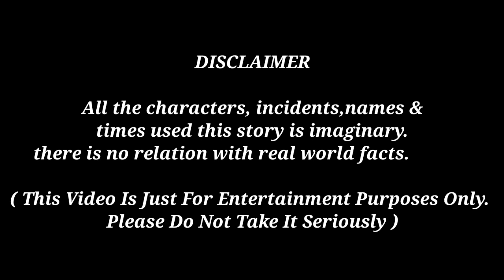একটা আমের গাছ টুনটুনি পাখি | Tuntuni Pakhi | Tuntuni Pakhir Golpo | Bangla Cartoon video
Tuntuni Pakhi Golpo Choti Golpo Bangla Cartoon tuntuni Pakhi Cartoon